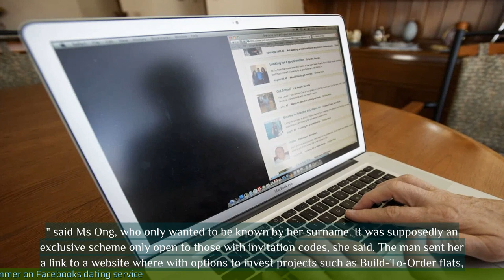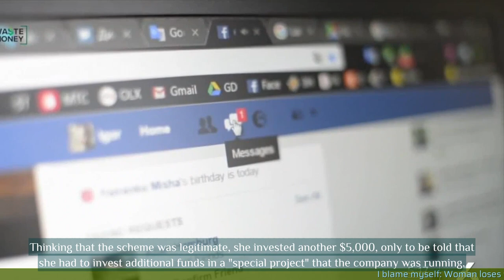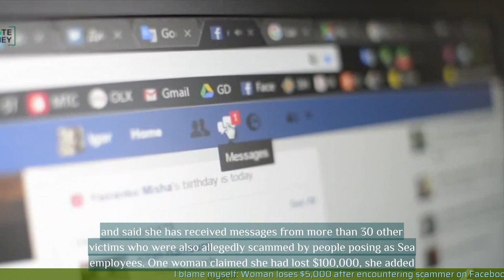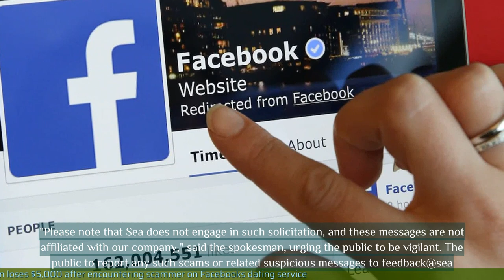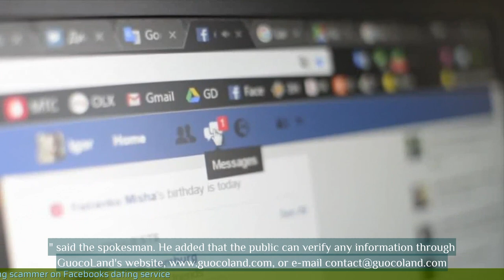"I blame myself": Woman loses $5,000 after encountering scammer on Facebook's dating service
- A woman lost $5,000 after encountering a scammer on Facebook's dating service.
- The scammer posed as a British engineer working in Singapore and gained the woman's trust.
- The scammer convinced the woman to transfer money for his alleged business venture.
- The woman blames herself for falling for the scam and wants to raise awareness to prevent others from becoming victims.
- The police have advised the public to be cautious when dealing with strangers online and to verify the identity of individuals before making any financial transactions.
 🔒 Tag Video: -  Blame myself -  Woman -  $5 - 000 -  Scammer -  Facebook's dating service -  Encounter -  ""I blame myself  - "" The woman lost $5 - 000  -  She encountered a scammer on Facebook's dating service  -  🎤 Today News 10/25  -    Today 10/25  -   News 10/25  -   news 10/25  -   daily news 10/25  -   singapore 10/25  -   singapore news 10/25  -    -  🎤 Today News  -   Today  -  News  -  news  -  daily news  -  singapore  -  singapore news  -

💗📌 Singapore